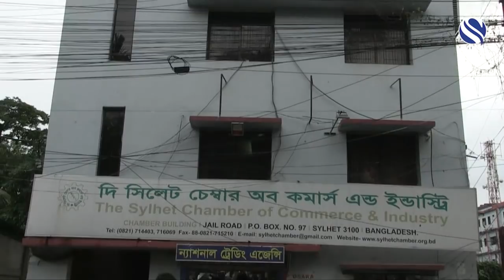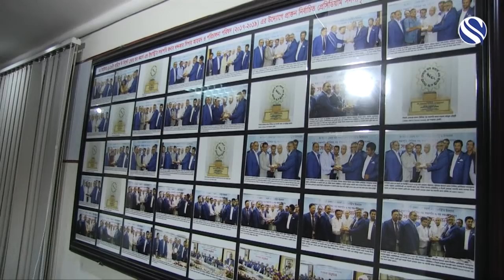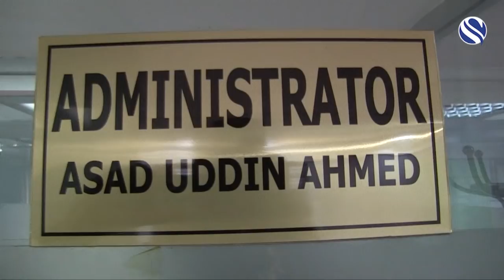Sylhet News 02 July 2019